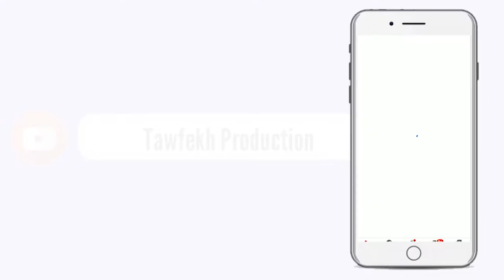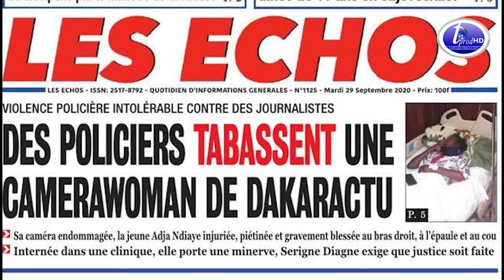Barbaries policières Une camerawoman de Dakaractu prise à partie par six éléments du GMI finit à l'h